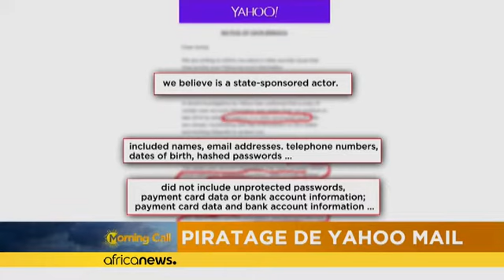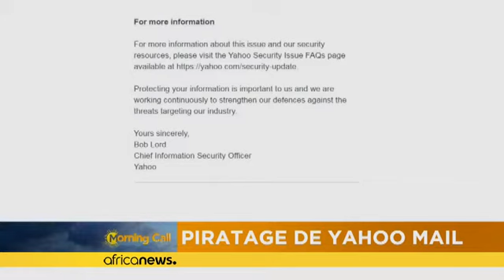Avez-vous déjà vu les Spectacles de Snapchat et les chaussures auto-laçage de Nike ? [Hi-Tech]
Les Applications de messagerie sont en train d'évoluer comme le tout nouveau Allo de Google qui est en train d'intégrer Google Assistant pour donner une meilleure expérience que les précédents.

Snapchat a changé son nom pour Snap et a légèrement progressé avec l'introduction des Spectacles qui est un pair de lunettes équipées d'une caméra qui peut filmer 10 secondes de vidéo en une seule fois et qui est transférée à l'application.